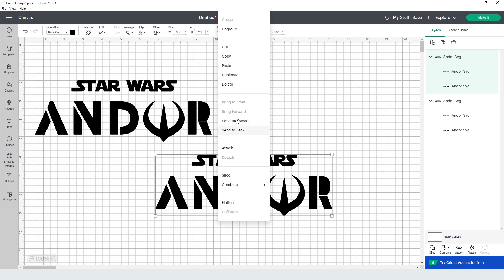Andor Svg Free Cut File for Cricut